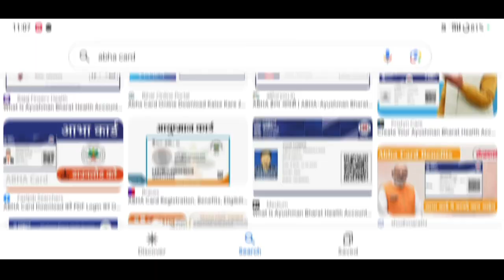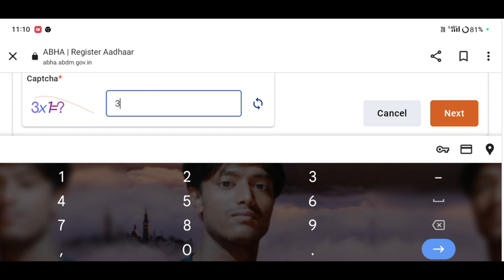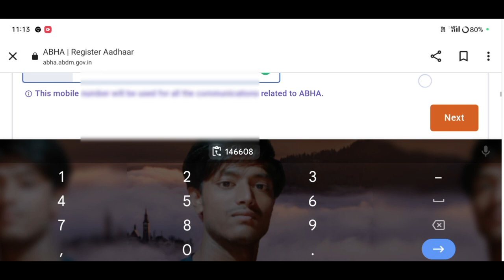Abha Health Id Card Online Apply//Digital Health Id Card Apply Online 2024 Assam#ayushmancard#abha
Keyboard.
abha health card
abha card
abha health card benefits
health card
abha card kaise banaen
health id card online apply
abha health card download
abha health card kaise banaye
abha card online apply
abha card ke fayde,abha
abha card apply
abha health id
health id
create ayushman bharat health account
how to create abha health card
health id
health id card kya hai
digital health id
health card kaise banaye
pm digital health card
abha card,
how to make abha card,
abha health card,
how to create abha card online,
health card
Amon Das Viral video
Amon Das
Amon Das
AmonDas Viral video
Monuj Bhai
Amon Das Viral video Village
Popular channels
Popular channels India
Please support me 🙏🙏
Dimpu Baruah
Please support me 🙏🙏 This channel 🙏
🙏Tech https
Online news
Online news
Technical team
Aapun news
Mr.India Heker
Xyz
Mr.India Heker

                    মই আপোনালোকক কেনেকৈ Abha(health id )Card খন আবেদন কৰিব পাৰিব তাৰ বিষয়ে কৈছোঁ l

Amon Das